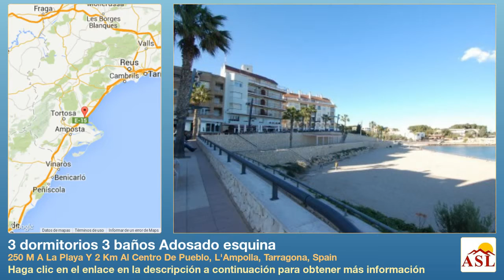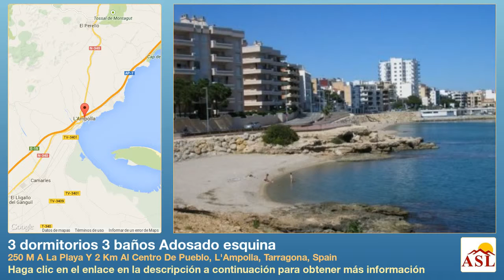3 dormitorios 3 baños Adosado esquina en L'Ampolla, Tarragona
Más información en Adosado esquina se Vende en 250 M A La Playa Y 2 Km Al Centro De Pueblo, L'Ampolla, Tarragona, Spain con 3 dormitorios, 3 baños

Magnifica Casa Adosada( menos de 5 años) en Urbanización Cap–Roig. 250m a la playa. La Superficie de construida 160 m2, la zona ajardinada 230m2 Planta primera: 2 terrazas, salón-comedor, baño, cocina independiente, un trastero. Planta segunda: 2 dormitorios dobles, baño con ducha, 1 dormitorio de principal con baño suite, vestidor y balcón. Garaje. Amplia zona comunitària con piscina y jardín. Casa en perfecto estado y en un excelente ubicación